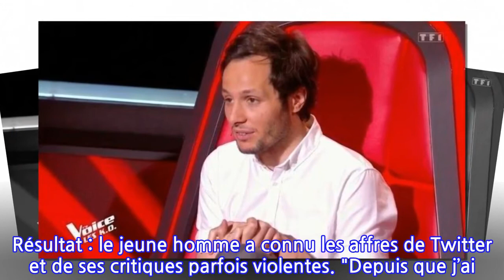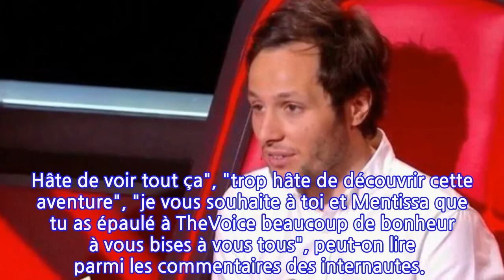Vianney : ce geste incroyable fait pour Mentissa, son ancienne protégée dans "The Voice"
Lors de la dernière saison de The Voice, Vianney a fait ses premiers pas en tant que membre du jury. Une première pour le chanteur de 30 ans qui s’est retrouvé dans le fameux fauteuil rouge pivotant. Et pour ses débuts, l’interprète de Je m’en vais n’a pas laissé tout le monde indifférent. Son attitude très joueuse pendant les auditions à l’aveugle en a agacé plus d’un. Résultat : le jeune homme a connu les affres de Twitter et de ses critiques parfois violentes. "Depuis que j’ai rejoint le jury de The Voice, j’ai droit à des déferlements de haine sur Twitter, ça blesse mes proches, mon équipe. Moi pas. J’ai décidé que je n’en avais rien à faire. C’est comme si la vie me glissait dessus, j’ai du mal à me rappeler de moments où je n’étais pas bien. Ou alors ils n’ont pas duré, quand quelque chose ne va pas, je change de cap. Je me suis toujours donné cette liberté : dire stop, penser à moi, réorienter.", a-t-il affirmé. Mais le compagnon de Catherine Robert s’est concentré sur son rôle de coach pour emmener sa protégée Mentissa en finale de l’émission.Malgré la défaite de la jeune femme en finale, Vianney a tissé un lien fort avec la finaliste de son équipe. Au point d’ailleurs de lui réserver une jolie surprise. Jeudi 30 septembre, le chanteur a annoncé sur son compte Instagram qu’il faisait signer Mentissa dans son label. "Ça a commencé par ta voix. Puis j’ai appuyé sur un bouton. Bienvenue dans mon label Mentissa", a-t-il écrit en légende d’une photo et d’une vidéo qui rappellent toute la complicité qui unit ces deux-là. Une annonce qui a comblé les abonnés Instagram de Vianney. "Fabuleux ! Quelle merveilleuse nouvelle et quelle incroyable aventure qui continue. Hâte de voir tout ça", "trop hâte de découvrir cette aventure", "je vous souhaite à toi et Mentissa que tu as épaulé à TheVoice beaucoup de bonheur à vous bises à vous tous", peut-on lire parmi les commentaires des internautes.